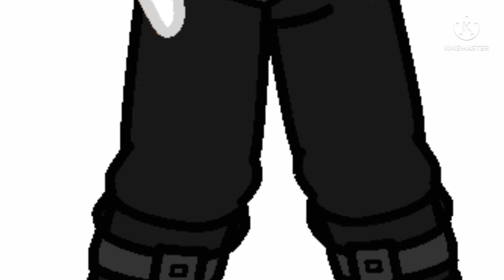Dead but pretty..//Mandela catalogue//My AU